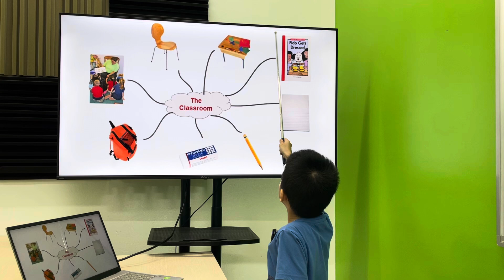Quang Tuệ EOWSE/E